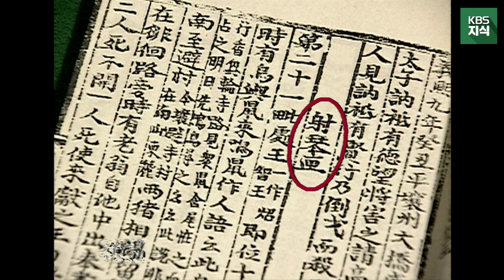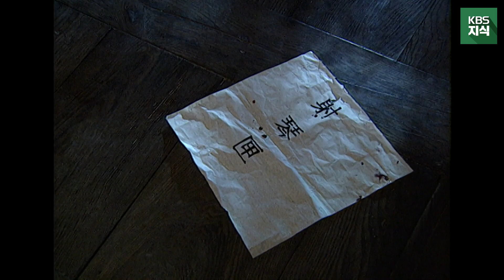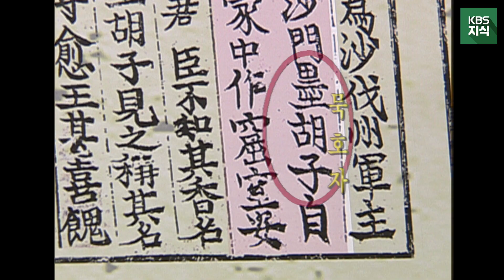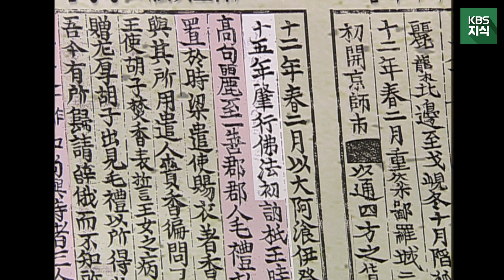[시간여행 역사속으로] 그 편지를 열면, 당신은 감당할 수 없는 진실과 마주할 것입니다. 신라시대 달밤 아래 미스터리! '사금갑(거문고 갑을 쏴라)' l KBS 030210 방송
본 영상 클립은 2002~2004년 제작 방송된 [시간여행, 역사속으로]의 방송분을 다시 올린 것입니다. 20여년 전에 제작 방송된 영상이니만큼 내용과 방식이 다소 낯설 수 있음을 양해 바랍니다.